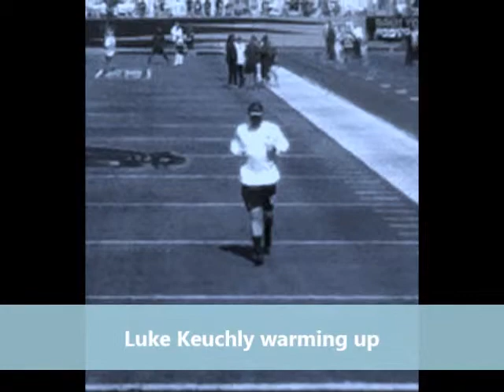My Movie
Description